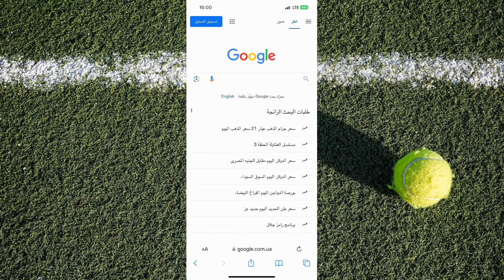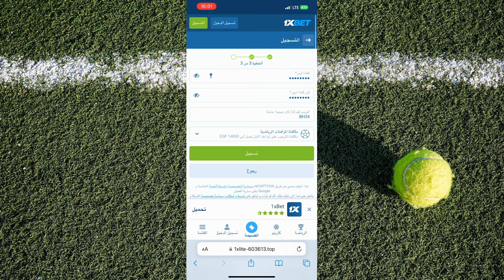شرح التسجيل بالتفصيل للمبتدائين فقط ارباح مجنونه 2024#1xbet شرح كامل منصة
تطبيق ربح من الألعاب 1xbet
رابط التطبيق 1xbet

البرومو كود ٢٠٠٪ مكافاة
البرومو كود1XBET

BH34
رابط تطبيق LINEBET

البرومكود
VIP43

البرومكود melbet
123A

طريقة الايداع في 1xbet
طريقة السحب من 1xbet
طريقة التسجيل في 1xbet
طريقة ملأ البيانات في 1XBET
1xbet deposit
1xbet crash
1xbet games
1xbet registration
1xbet crash game
1xbet app
1xbet Download
1xbet ليل الطيار

شرح تطبيق 1XBET
التسجيل في 1xbet
1xbet deposit
1xbet crash
1xbet games
1xbet registration
1xbet crash game
1xbet app
1xbet Download
1xbet ليل الطيار

تطبيق 1XBET هو تطبيق محمول يقدم خدمات الرهان الرياضي والقمار عبر الإنترنت. يتيح للمستخدمين الوصول إلى مجموعة متنوعة من الألعاب والفعاليات الرياضية والفرص للرهان عليها من خلال الهاتف المحمول أو الجهاز اللوحي.

تطبيق 1XBET يوفر مجموعة واسعة من الرياضات المختلفة التي يمكن للمستخدمين الرهان عليها، بما في ذلك كرة القدم، كرة السلة، التنس، الكريكيت، الفروسية، وغيرها الكثير. يتميز التطبيق بواجهة مستخدم مريحة وسهلة الاستخدام، مع خيارات للرهان المباشر والرهانات المبكرة والمزيد.

يجب ملاحظة أنه على الرغم من أن 1XBET يوفر خدمات الرهان عبر الإنترنت، إلا أن القوانين واللوائح المحلية قد تختلف من بلد لآخر فيما يتعلق بالمقامرة عبر الإنترنت. من الضروري التحقق من القوانين المحلية قبل استخدام التطبيق أو المشاركة في أي نشاط مقامرة عبر الإنترنت.

توجد بعض البلدان التي تسمح بتوفير تطبيق 1XBET على متجر التطبيقات الخاص بالهواتف المحمولة، مثل متجر Google Play لنظام Android ومتجر App Store لنظام iOS. ومع ذلك، يتوقف توافر التطبيق على السياسات والتشريعات المحلية لكل بلد.

إذا كنت ترغب في تنزيل تطبيق 1XBET، يمكنك زيارة موقع 1XBET الرسمي والعثور على رابط التحميل المناسب لجهازك المحمول. قد تحتاج إلى تحميل التطبيق مباشرة من الموقع الرسمي لأنه قد لا يتوفر في متجر التطبيقات المحلي.

مع ذلك، يُرجى ملاحظة أنه من الضروري أخذ الحيطة والحذر عند تنزيل التطبيقات من خارج المتجر الرسمي، وتأكد من أنك تحمل التطبيق من مصدر موثوق وضمني للحفاظ على أمان جهازك المحمول ومعلوماتك الشخصية.

للحصول على مزيد من المعلومات حول سياسات وتشريعات توافر تطبيق 1XBET في بلدك، يوصى بالقيام بالخطوات التالية:

1. قم بزيارة موقع 1XBET الرسمي واطلع على صفحة الشروط والأحكام الخاصة بالتطبيق. قد تجد معلومات حول التوافر الجغرافي للتطبيق والبلدان المقبولة.

2. اتصل بفريق دعم عملاء 1XBET من خلال وسائل الاتصال المتاحة على الموقع الرسمي. يمكنك طرح استفسارك وطلب معلومات إضافية حول توافر التطبيق في بلدك.

3. استشر السلطات المحلية المعنية، مثل الجهات الرقابية للمقامرة أو الهيئات التنظيمية في بلدك. قد تتوفر لديها معلومات حول قوانين المقامرة عبر الإنترنت وتوافر التطبيقات ذات الصلة.

من المهم أن تتبع القوانين المحلية المتعلقة بالمقامرة عبر الإنترنت واستخدام التطبيقات ذات الصلة. قد تتفاوت تلك القوانين من بلد لآخر، ويجب عليك ضمان الامتثال للتشريعات والتوجيهات المحلية في بلدك.

نعم، يمكنك الرهان على الأحداث الرياضية المباشرة باستخدام تطبيق 1XBET. التطبيق يوفر خيار الرهان المباشر الذي يتيح لك وضع رهاناتك أثناء تقدم الحدث الرياضي الذي تشاهده. يمكنك الاختيار من بين مجموعة واسعة من الأحداث الرياضية المباشرة مثل مباريات كرة القدم، والتنس، وكرة السلة، والهوكي، وغيرها.

عند استخدام تطبيق 1XBET، يمكنك متابعة الحدث الرياضي عبر بث مباشر أو متابعة التحديثات المباشرة للحظة بلحظة. ستظهر الخيارات المتاحة للرهان المباشر، مثل الفرق الفائزة، والأهداف، والزوايا، والتسديدات، والبطاقات، وغيرها من الأحداث المهمة خلال المباراة.

من خلال تطبيق 1XBET، يمكنك وضع رهاناتك المباشرة ومتابعة النتائج وتطورات الحدث الرياضي في الوقت الحقيقي. ومع ذلك، يرجى ملاحظة أن توافر الرهان المباشر قد يختلف حسب الدولة والرياضة المحددة، وقد تنطبق شروط وقوانين معينة على الرهانات المباشرة.